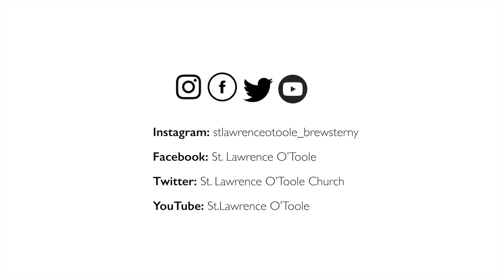Wednesday Wisdom - Discerning Life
Fr. Richard shares a story about a young fellow who seemed to have everything. He got involved with pot and other drugs. In today's rush to have dispensaries opening up everywhere, we need to discern more about our life and our choices.